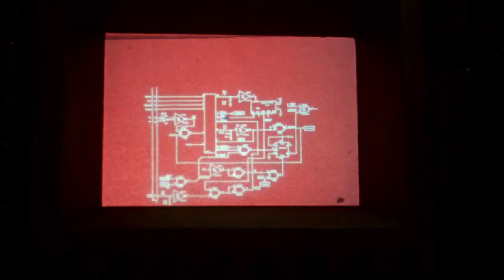Forbidden World (1982) Montage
Amazing montage / sex scene / space yo-yo action from Roger Corman's great Alien knock-off Forbidden World (1982). Censored the naughty bits.